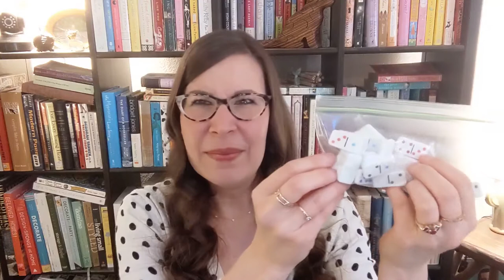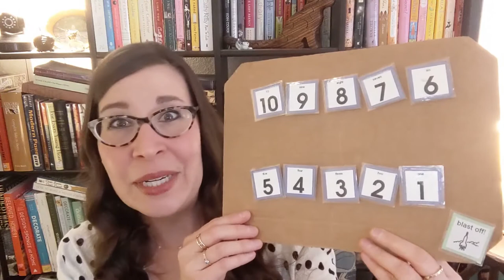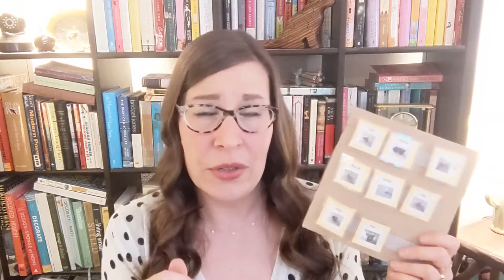Helping Kids Learn To Talk: Automatic Speech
child development
early childhood
communication development
developmental delay
developmental disorder

Monkeys Jumping On The Bed toy:
other option

Rocket balloons:
exact (these are my favorite after much trial and error)

Heavy balls:
4 pounds
10 pounds

Dominoes:
giant (very fun!)
huge bin

Here's my video series on using visuals to help kids learn to communicate:

More communication ideas:
Picture Exchange Communication System:

Sensory books:
Sensory Processing 101
Understanding Your Child's Sensory Signals

Please get a Speech-Language Pathologist working with you when all this calms down if you're concerned about your child's communication development!  Find one here:

Whenever you believe a child has atypical sensory needs, it's a good idea to find a qualified Occupational Therapist who's a specialist in sensory integration (not all of them are!)  A professional can definitely help you understand your child's needs better and work with you to figure out how to meet those needs in more appropriate ways.

"Sensory Processing 101"

Chirp is making the world more welcoming for people with special needs and their families and equipping families to provide excellent support for their developing children.